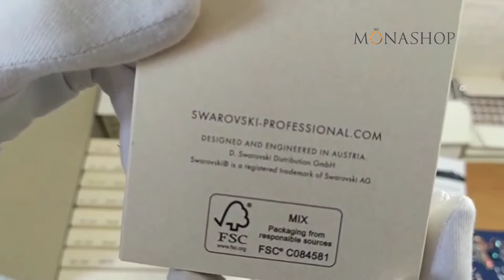SWAROVSKI для собственного производства ювелирной бижутерии MONASHOP